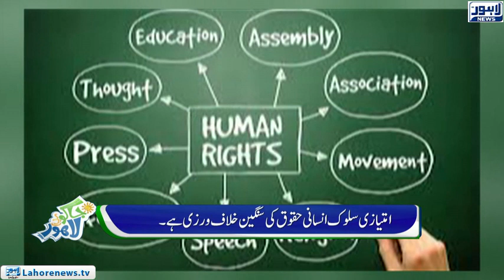Jaago Lahore - Episode 577 - 10 Dec 2018 - Part 01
Host: Amna Khattana